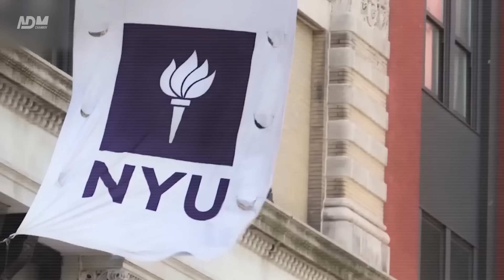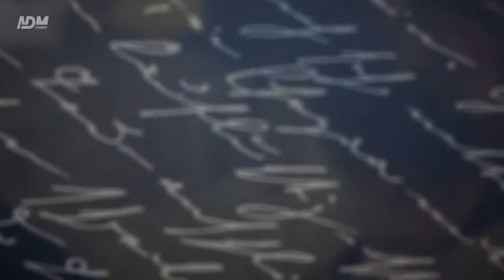ពិភពលោកភ្ញាក់ផ្អើល! រៀបការចំណាយប្រាក់ច្រើនបំផុតនៅក្នុងប្រទេសឥណ្ឌា, Richest Wedding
ពិភពលោកភ្ញាក់ផ្អើល! រៀបការចំណាយប្រាក់ច្រើនបំផុតនៅក្នុងប្រទេសឥណ្ឌា
Richest Wedding

How to get more videos like this one? 👇

YouTube will recommend more videos like this one to you.